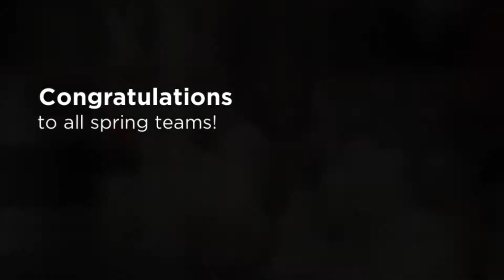Spring 2018 Athletics Slideshow - The Derryfield School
The Derryfield School is a coed, private day school in Manchester, NH, currently serving 390 students in grades 6-12 from 50 communities in Southern New Hampshire and Northern Massachusetts. The mission of The Derryfield School is to inspire bright, motivated young people to be their best and provide them with the skills and experiences needed to be valued, dynamic, confident, and purposeful members of any community. For more information about the school, please visit the